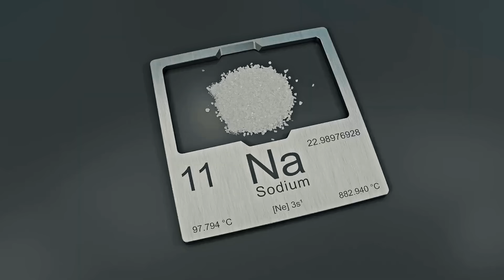James Webb Telescope Just Confirmed Something LIVING Inside 3I/ATLAS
For centuries, humanity has wondered if we are truly alone in the universe. But now, the James Webb Space Telescope may have found the answer - and it’s terrifying.

In this video, we dive deep into the shocking new data from NASA and ESA revealing that interstellar object 3I/ATLAS - once believed to be a harmless comet - might actually be something alive.
James Webb has detected rhythmic heat pulses, engineered molecular patterns, and a signal that seems to respond when observed. Could this mysterious visitor be a machine, a probe, or something far beyond human understanding?

Watch as we uncover how 3I/ATLAS defied every law of physics, changed its trajectory near Earth’s orbit, and emitted signals that match biological rhythms. Is it natural… or was it designed to find us?